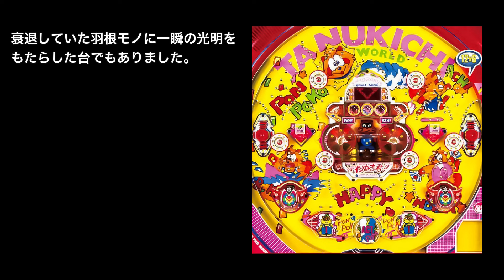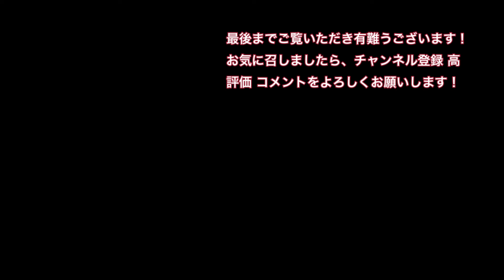京楽 たぬ吉君2 1992年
レトロパチンコ＆パチスロ、動画に出てくるのは、私が実際に打った事のある機種だけです。１７才くらいからパチンコ屋に通っていましたｗ もう時効ですよね。
0:00 たぬ吉君2

BGM
DOVA-SYVDROME様